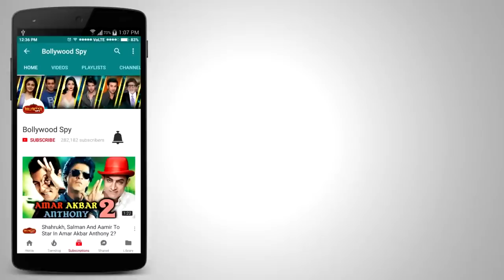1000 Crore की MAHABHARAT कौन होगा Arjun, कौन होगा Krishna | Salman Shahrukh Aamir | Public Reaction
1000 Crore की MAHABHARAT  कौन होगा Arjun, कौन होगा Krishna | Salman Shahrukh Aamir | Public Reaction